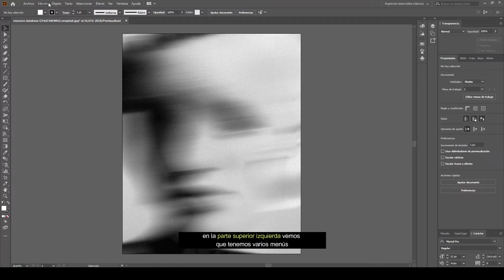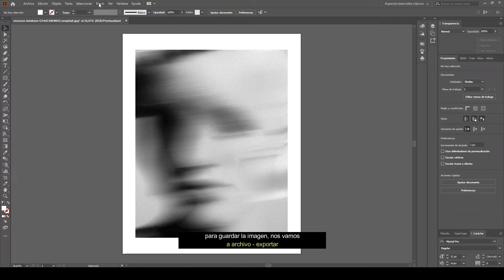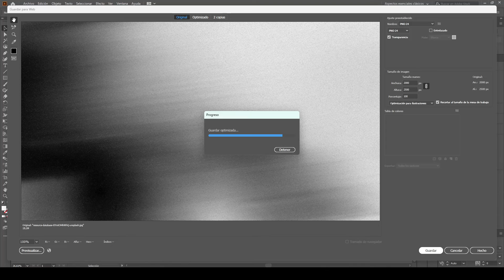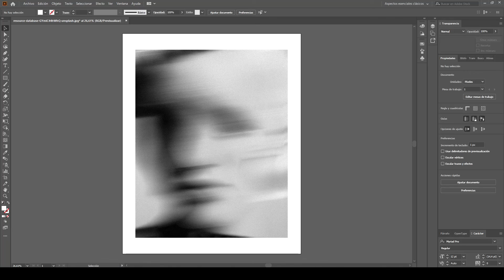✌🏼Cómo exportar sin perder calidad en Illustrator | Tutorial de Illustrator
¡Hola amigos! 🤎
Exportar imágenes o ilustraciones desde Illustrator sin perder calidad es esencial para garantizar que tus trabajos se vean nítidos y profesionales en cualquier medio. En este tutorial, aprenderás a realizar exportaciones de alta calidad desde Illustrator.

Exportar sin perder calidad en Illustrator es fundamental para mantener la integridad de tus diseños. Con este tutorial, podrás realizar exportaciones de alta calidad que serán adecuadas para impresión, presentaciones en línea o cualquier otro uso que requieras. ¡Sigue estos pasos para obtener resultados profesionales! ¡No te lo pierdas!

► Atajos de teclado:

Windows:
• Ctrl + J | Duplicar capa.